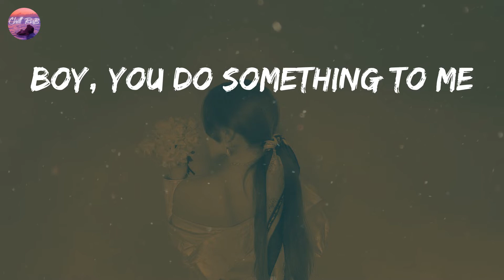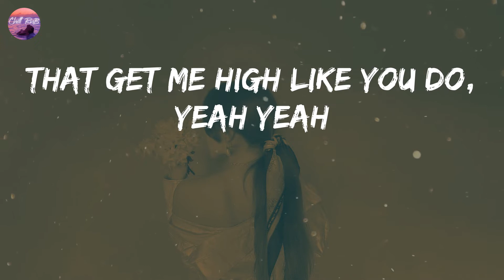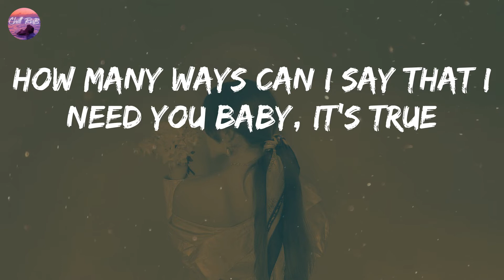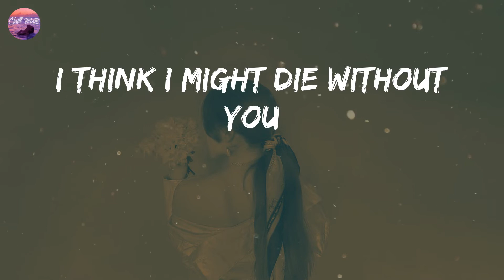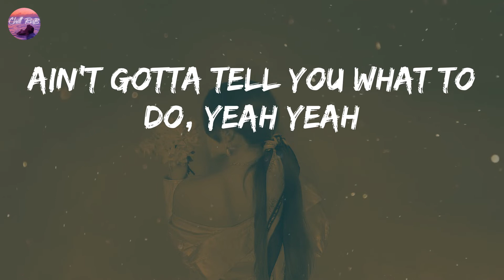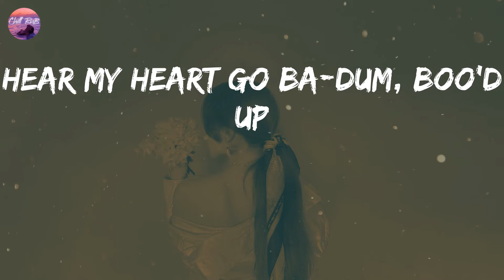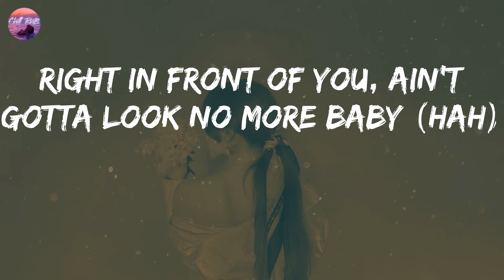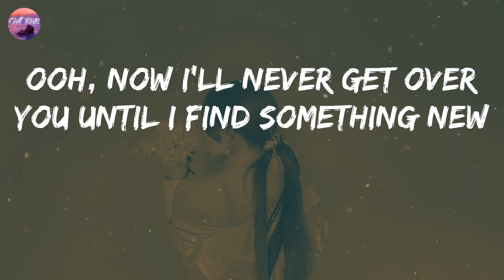Ella Mai - Boo'd Up (Lyric Video)